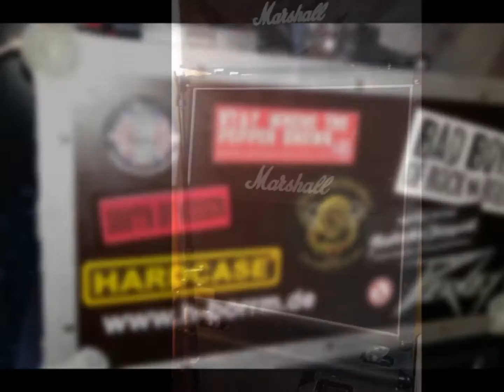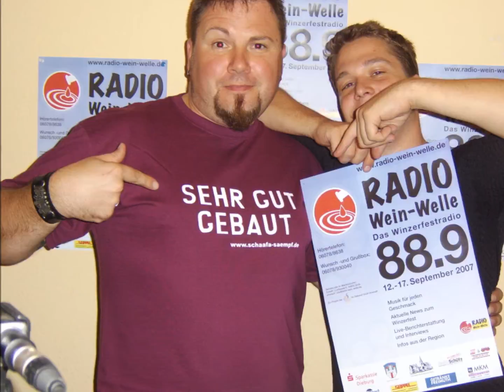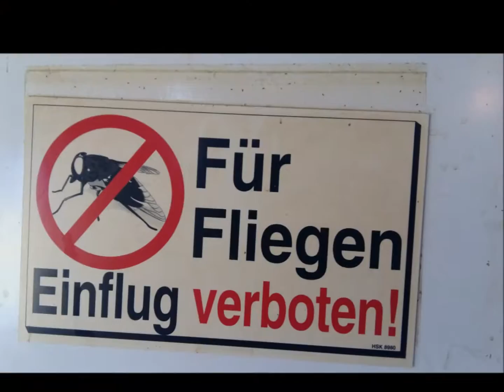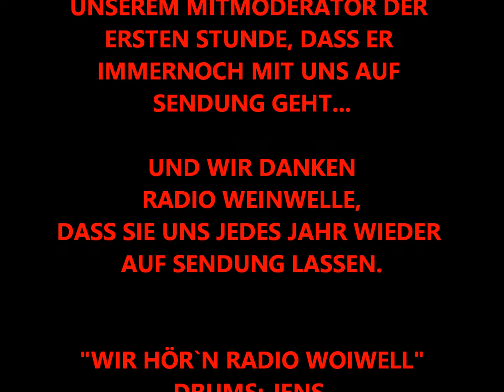Wir hoern Radio Woiwell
DER Radiohit von Sören und Heili feat. Wolle, Jens und Andre von den Bad Boy´s of Rock`n`Roll. "Wir hörn Radio Woiwell". Der neue Radiokultsong ist geboren. ;-)